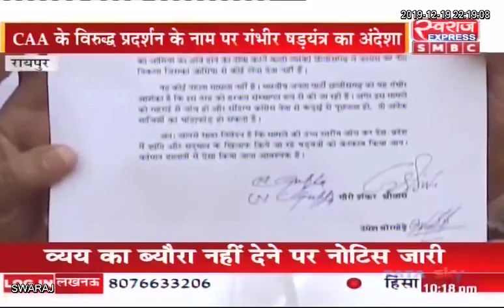Chhattisgarh News: BJP ने की NIA में कांग्रेस नेता की शिकायत